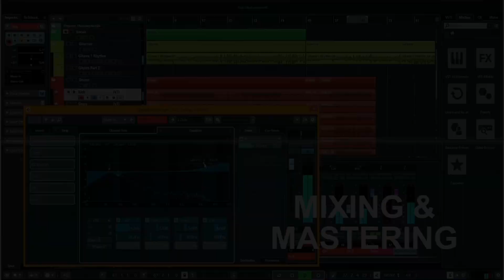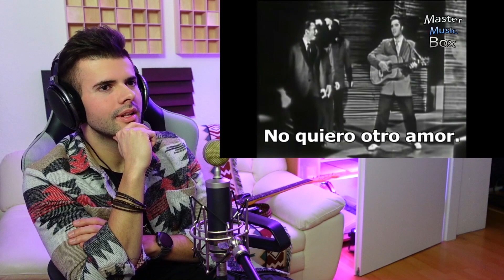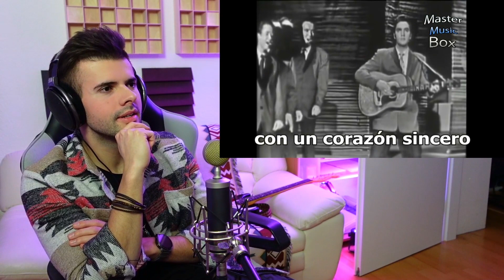MUSICIAN REACTS to Elvis Presley - Don't Be Cruel (1956)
Hello friends! Today I am reacting to "Don't Be Cruel" by Elvis Presley. One of his best 50's tunes!

John Gibson Music merch is available now!

Joni Rardin-Williams, Lisle Legault, Cynthia, Ellen Salvatore, Gabi, Gwen & Jeff Young

Thank you so much. It helps a lot to keep this channel going.